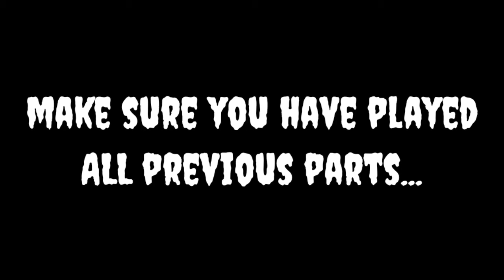Ty & Sky's Zombie Survival III: START HERE (Use Description)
Before you go any further...make sure you play the previous parts.

You manage to outrun the undead horror and close yourself inside the abandoned house.

What do you do now? Do you arm up inside the garage or do you take some time to rub it in his face?